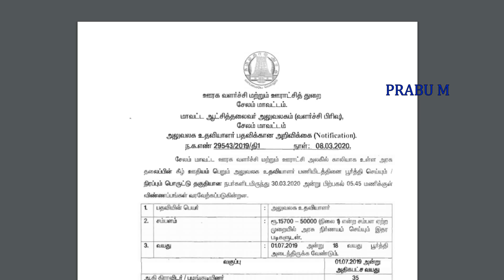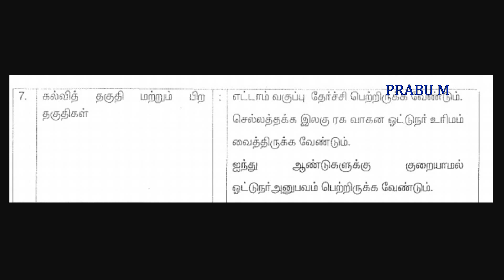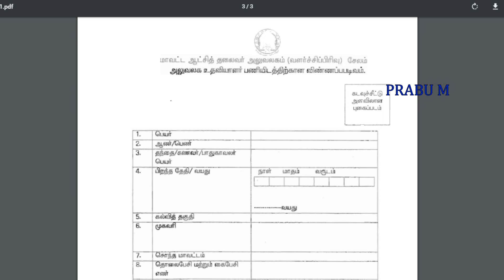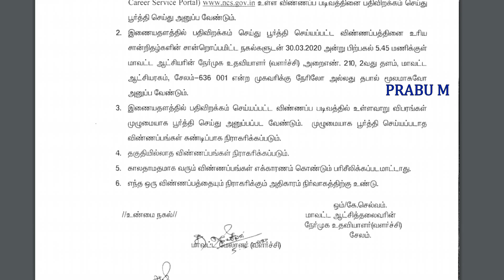கலெக்டர் ஆபீசில் வேலைவாய்ப்பு 2020 | கலெக்டர் அலுவலகத்தில் வேலை | Collector Office Recruitment 2020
Collector Office Jeep Driver Recruitment 2020

Collector Office Night Watchman Recruitment 2020

Collector Office Office Assistant Recruitment 2020